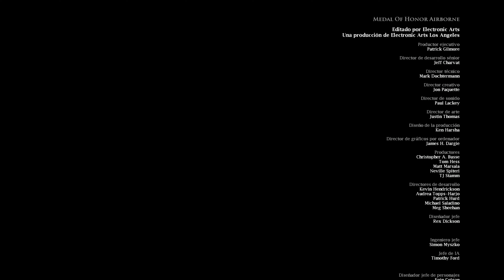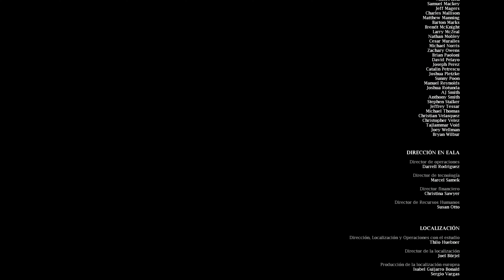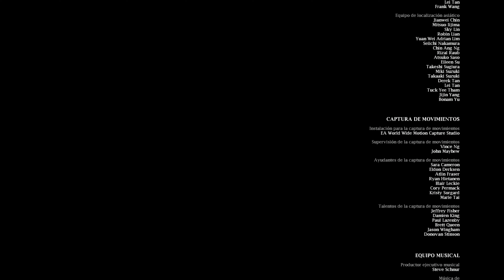Medal of Honor: Airborne - Créditos